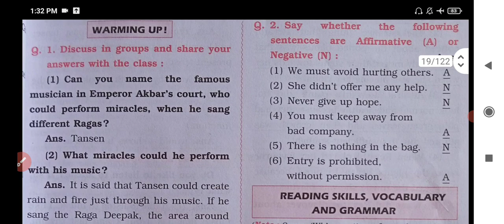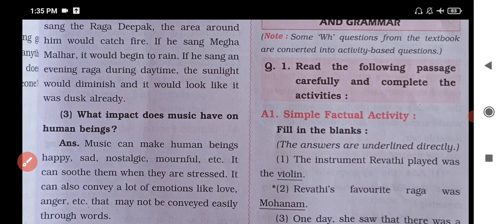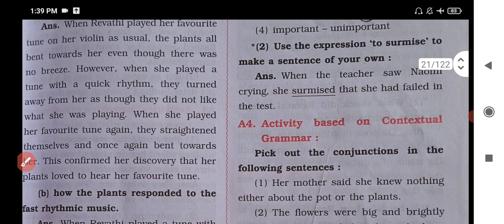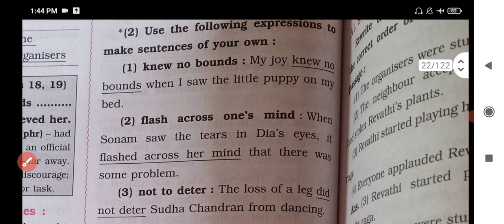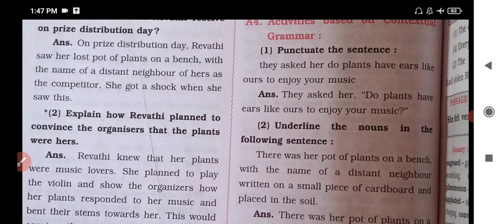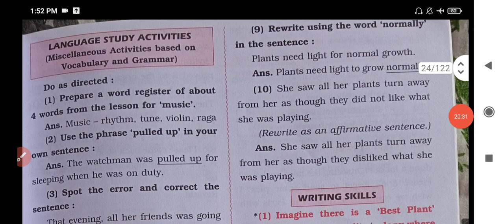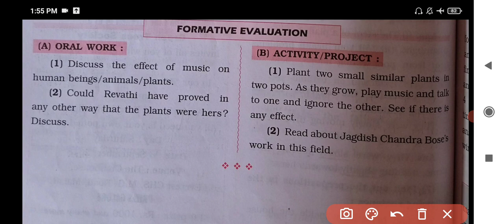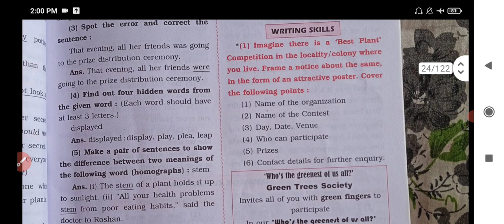Std. 8 English Lesson 1.4 Revati's Musical Plants Digest's Answers Maharashtra Board